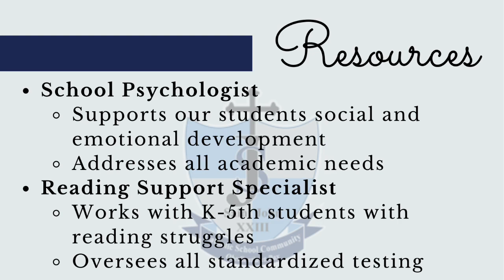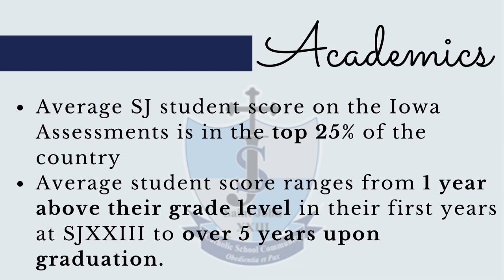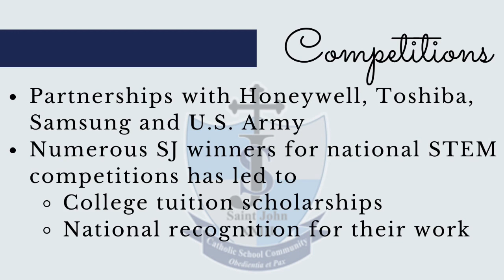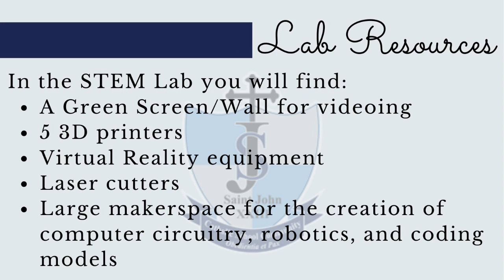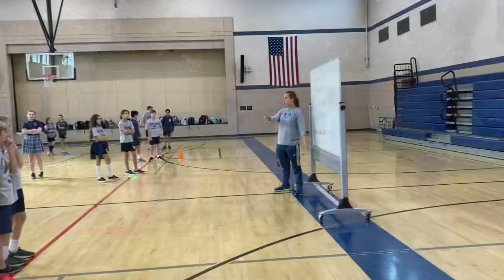Saint John XXIII Catholic School School Tour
Take a closer look at Saint John XXIII Catholic School as you tour through campus and learn about the many programs, resources and opportunities we provide through catholic education!